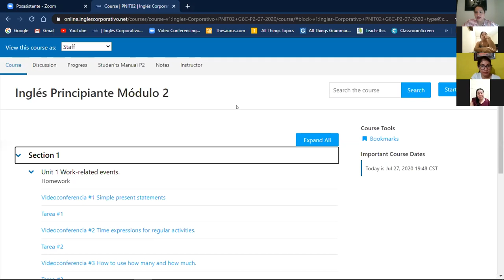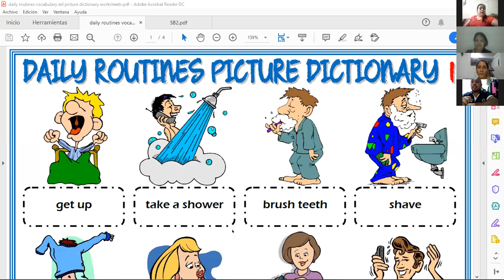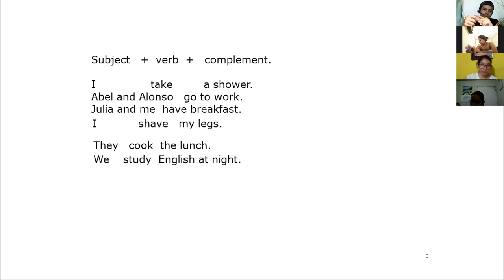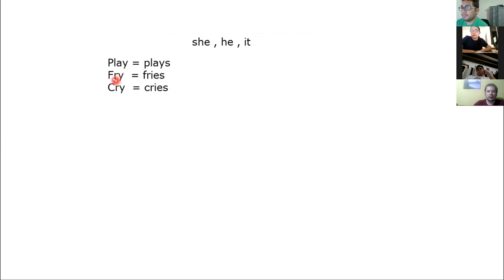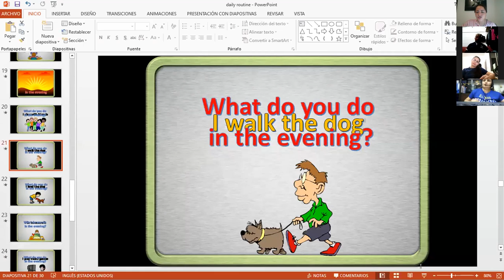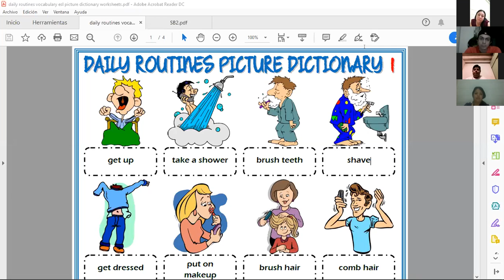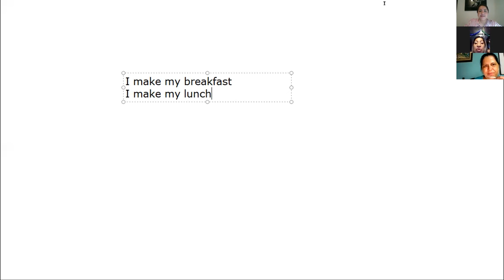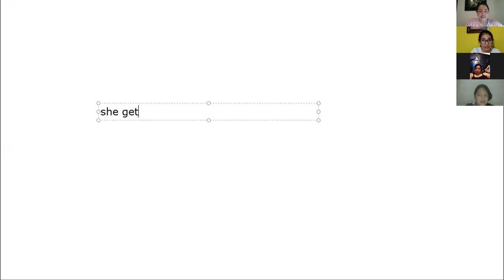Ingles Corporativo-Videoconference#1 Simple Present Statements